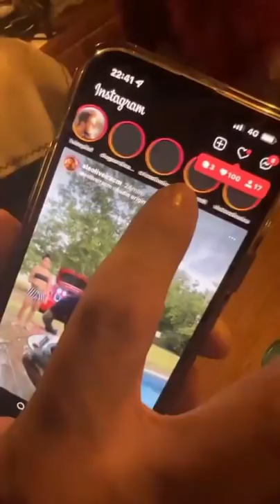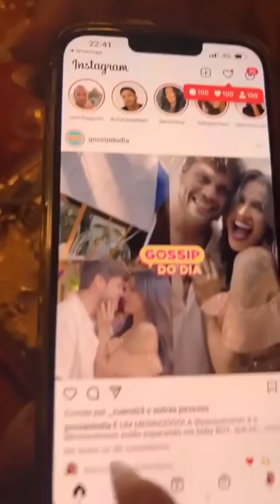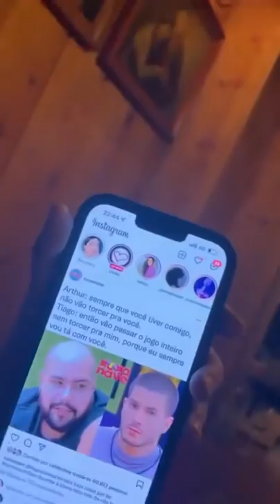OLHA O QUE ESTÃO FALANDO DO LUCAS 😱😱 | CARLINHOS MAIA 🌻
ASSISTAM AOS OUTROS VÍDEOS DO CANAL,
ESTÃO INCRÍVEIS! 😍😍
CARLINHOS MAIA E LUCAS GUIMARÃES NA SUIÇA!